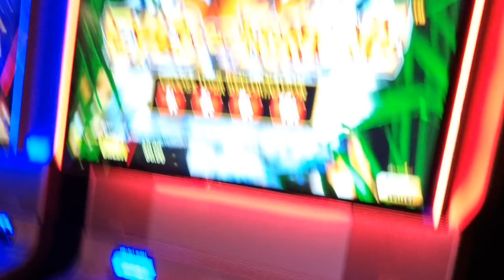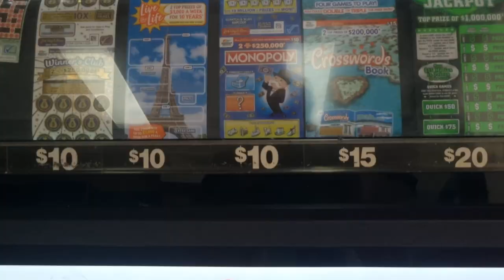Welcome to Australia - Danny Biscuits & The Warm Cups of Tea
Just a good ol (ironically genre'd) pub rock tune about Australia and it's love of drankin' and gamblin'...

Living in the heart of Brisbane and with the footy finals approaching this weekend it’s been hard to escape the sporting craze sweeping over the city. Though, when you stop and take a long hard look at it, is this nation ever really not in a sporting and alcoholic frenzy? I’m not a big sports enthusiast these days but over the weekend I was watching the two games and BY GAWD PEOPLE can we please FKN STOP WITH THE GAMBLING AND BOOZE ADS. FK ME.

As always, thanks for checking it out 🤟

LYRICS

VERSE 1

Do you gamble?
Welcome to Australia
Do you drink?
Welcome to Australia
Oh you’ll gamble
Welcome to Australia
Can I fix ya a drink?

Beer - fkn drink it
Rum - fkn drink it
Bourbon - fkn drink it
Some fancy purple gin - fkn drink it
Horses - fkn gamble
Pokies - fkn gamble
Footy - fkn gamble
JUST DO IT RESPONSIBLY

CHORUS

AHH! im losing my mind
Cause I can’t get away from this
GOD! damn every time
I flick on the TV its more of this shit
NOW! spend every dime
Drink and gamble drink and gamble
Drink and gamble, DriNK AND GAMBLE, FOOTY FINALS, FOOTY FINALS!

VERSE 2

Wine - fkn drink it
Vodka - fkn drink it
Cider - fkn drink it
Alcoholic Ginger Beer - fkn drink it
Dogs - fkn gamble
UFC - fkn gamble
Soccer - fkn gamble
THERES 87 BETTING COMPANIES

Scotch - fkn drink it
Cruisers - fkn drink em
Shots - fkn drink em
Some outlandish cocktail - fkn drink it
Keno - fkn gamble
Scratchies - fkn gamble
ANY DAMN SPORT YOU CAN THINK OF

Now you’re in Australia
Have you gambled?
Are you drunk?
Are you bankrupt?
Do you need your stomach pumped?

CHORUS

RANT

Ooo what a time to be Australian
We got footy finals, the horse racing spring carnival and Melbourne cup are just around the corner, frank walker national tiles
And although our footy is ending, don’t worry cause Sportsbet has a new offer for the NFL. That’s right, get some fkn bonus bets when you sign up and bet on some fkn foreign football league that you’ll probably never watch anyway
Oh and please just make sure that you do it RESPONSIBLY

Brought to you by a soul sucking government who despite telling you to gamble responsibly don’t give two fucks about the well being of its people and are happy to continue raising taxes and lessening the support offered to people affected by gambling and alcohol addictions